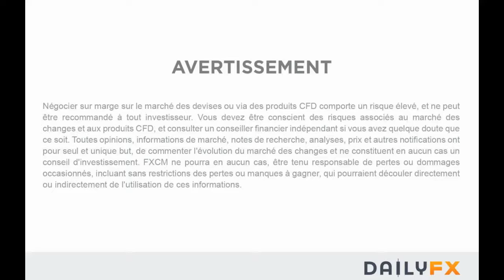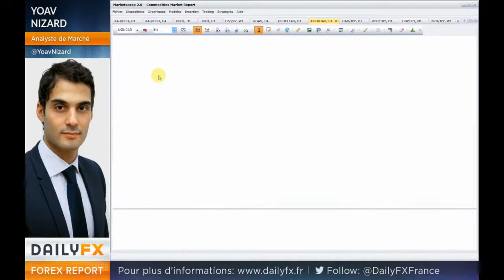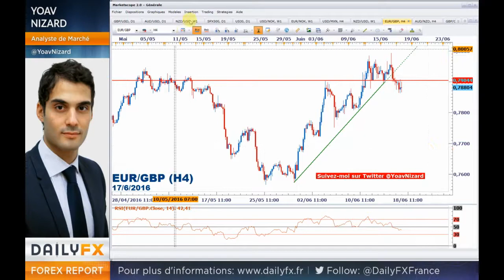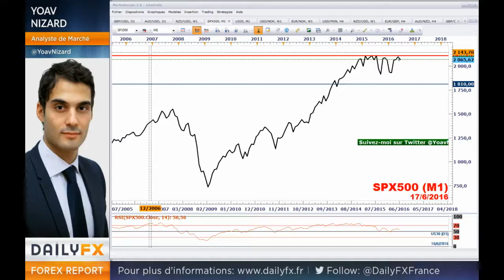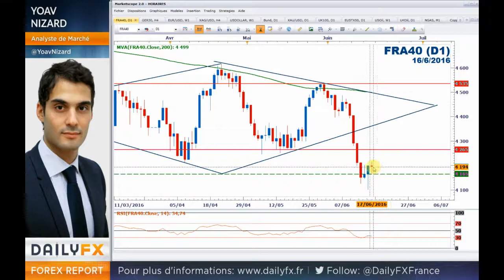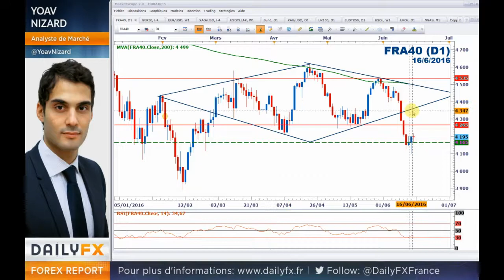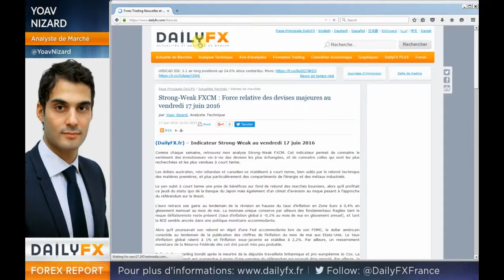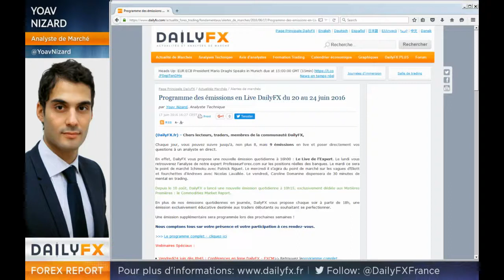Bourse / Forex / Matières Premières : Résumé de la séance du 17 juin 2016